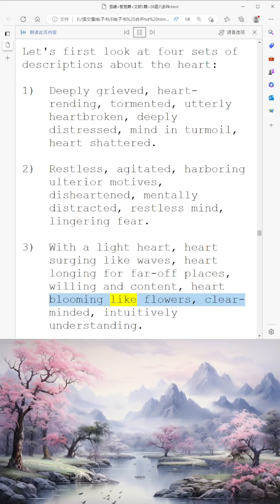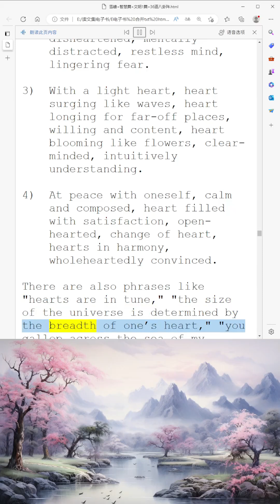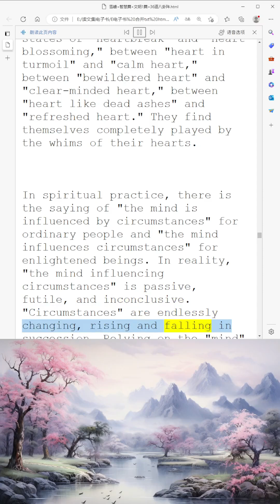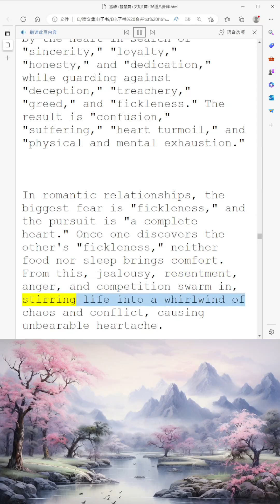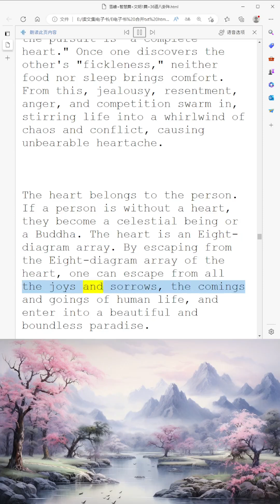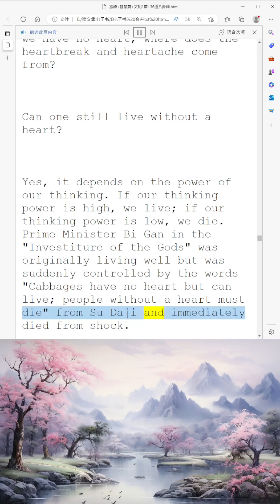Thirty Six Eight Diagram Arrays The Array of Heart